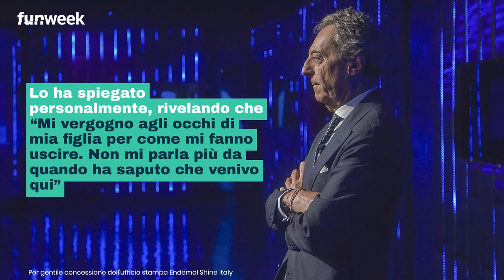Gf Vip, 'se entri lì perdi una figlia': cosa è accaduto ad Attilio Romita prima di entrare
Dopo la puntata del giovedì sera, i “vipponi” si sono sfogati su quanto accaduto e sulle dinamiche del gioco che diventano giorno dopo giorno più chiare. Tra questi c’è Attilio Romita

Photo Credits: per gentile concessione dell’ufficio stampa Endemol Shine Italy;

Gf Vip, bestemmia gate all'1 e 30 di notte: chi è a rischio tra i coinquilini della casa